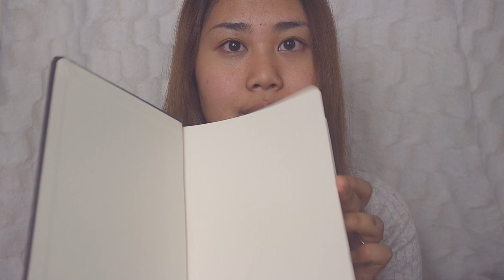EBAY FINDS: Vipper, sminke og etc | Bee ♡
LES HER: Slå på annotering hvis du ikke har gjort det hehe!
Kan vi får til over 100 Likes for 3 videoer i uka? Håper du liker den videoen, gi den en thumbs up som støtte! Elsker dere!

Åpne her for info!
- Her kan du finne meg mange forskjellige sider!
-Informasjon

Samarbeid og sponsing // Collaboration? //

Redigeringprogram: Imovie 13 og Final Cut Pro
Kamera: Nikon D5100

Sponset og samarbeid er market med *
Mine meninger vil alltid være 100% ekte og dere kan stole på meg!

NB: Denne videoen er IKKE sponset av Ebay, alt er kjøpt med mine egne penger!